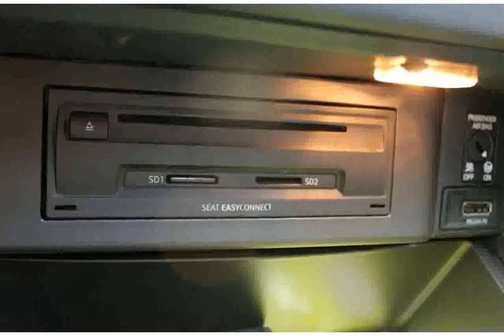Seat Leon 2 0 TDI 150CV Style Imágenes 720p